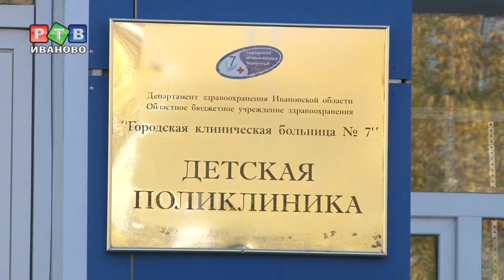Правда и мифы о вакцинах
Вакцинация - один из самых действенных методов борьбы с распространением опасных заболеваний. Мировое медицинское сообщество рекомендует регулярно прививаться взрослым и детям. Впрочем, есть немало противников, полагающих, что вакцина не укрепляет иммунитет, а напротив - делает его более уязвимым перед вирусами.